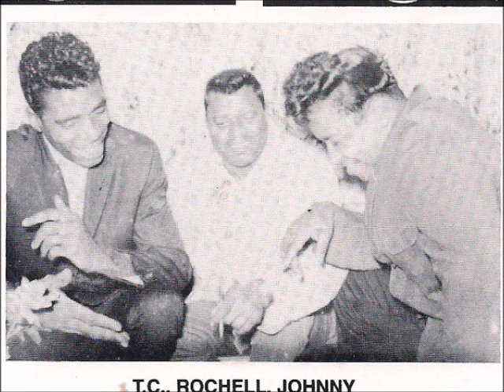So Far Away-Rochell & Candles-'61-Swingin' 634.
Written-By – M. Satchell*, R. Henderson*,Members:Johnny Wyatt, Rochell Henderson.
-Rochell And The Candles* Featuring Johnny Wyatt ,
Johnny Wyatt-Originally the lead singer of doo wop group Rochell and the Candles, he also recorded as Johnny Wyatt and the Highnotes before going solo. Recorded for the labels: Challenge, Magnum and Bob Keene's Bronco label.